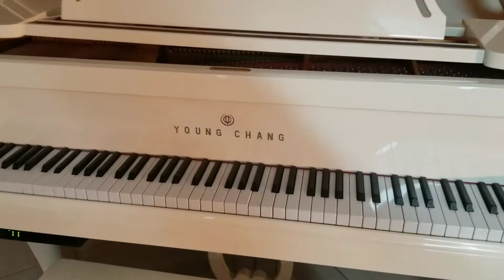Young Chang G 150 with Piano disc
One owner young chang  G150 with piano disc system and Bose speakers